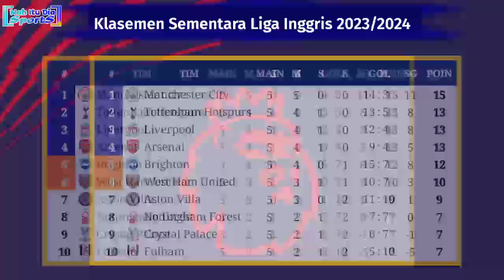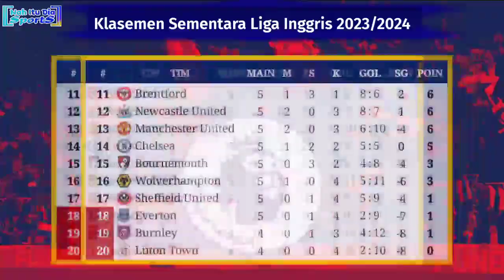Hasil Liga Inggris Tadi Malam - Nottingham Forest vs Burnley - Klasemen EPL 2023/2024 Pekan ke 5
Nottingham Forest 1-1 Burnley
Minggu, 17 September 2023
Everton 0-1 Arsenal
Bournemouth 0-0 Chelsea
Sabtu, 16 September 2023.
Newcastle United 1-0 Brentford
Aston Villa 3-1 Crystal Palace
Fulham 1-0 Luton Town
Tottenham Hotspur 2-1 Sheffield United
Manchester United 1-3 Brighton and Hove Albion
West Ham United 1-3 Manchester City
Wolverhampton 1-3 Liverpool

Hasil Nottingham Forest vs Burnley tadi malam
Hasil Nottingham Forest vs Burnley 2023
Hasil Nottingham Forest vs Burnley terbaru
Hasil Everton vs Arsenal tadi malam
Hasil Everton vs Arsenal 2023
Hasil Everton vs Arsenal terbaru
Hasil Bournemouth vs Chelsea tadi malam
Hasil Bournemouth vs Chelsea 2023
Hasil Manchester United vs Brighton tadi malam
Hasil Manchester United vs Brighton 2023
Hasil West Ham United vs Man City 2023
Hasil Wolverhampton vs Liverpool tadi malam
Hasil Wolverhampton vs Liverpool 2023
Jadwal EPL pekan ke 6
Hasil Liga Inggris pekan ke 5
Jadwal Liga Inggris pekan ke 6 malam ini
Siaran langsung liga Inggris terbaru live SCTV
Live west ham vs city